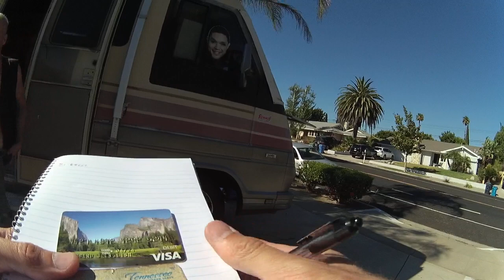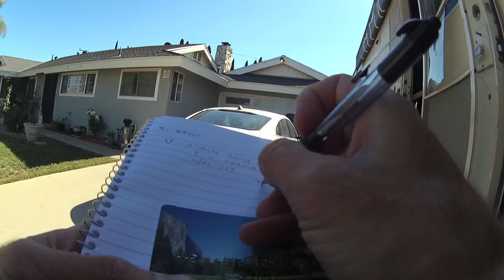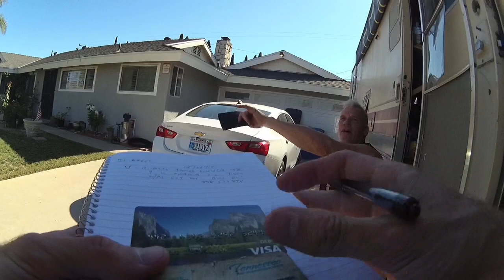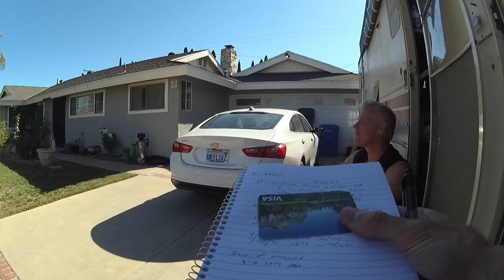FEDIDA STALKERS SPYS on 🎯-Ventura Police FAIL to Investigate 16 ATM thefts totaling $10K